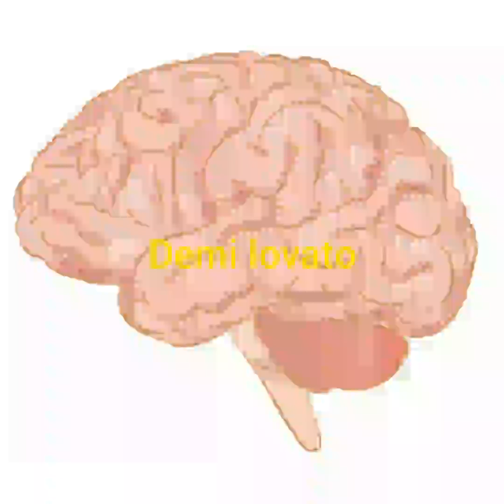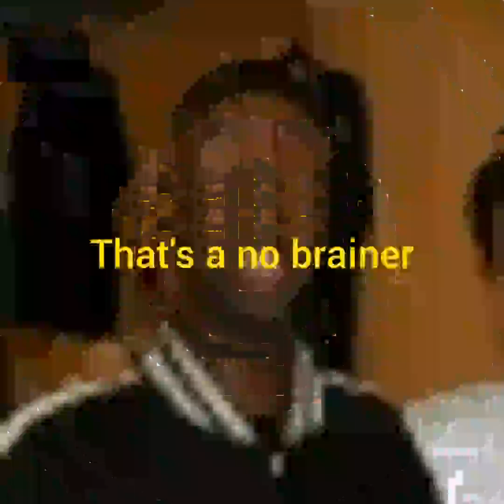No Brainer Music Video